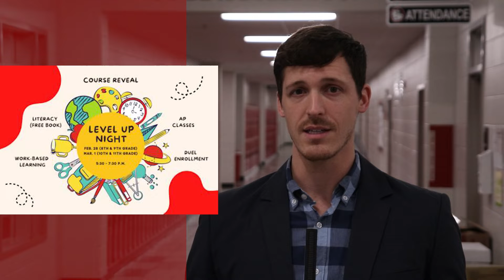February 2022 Dogg Byte